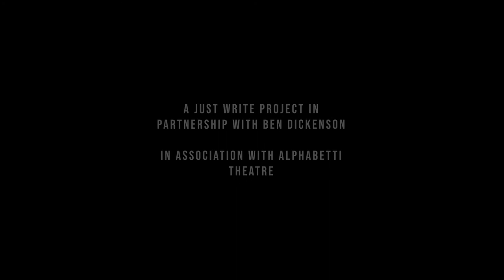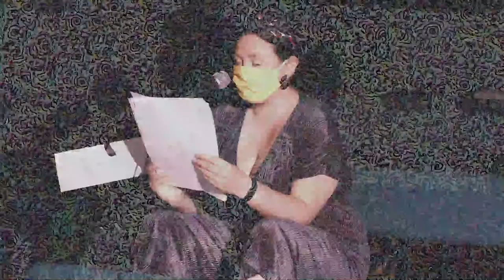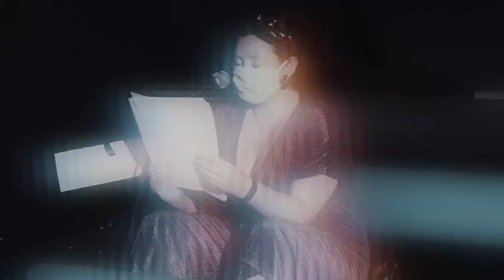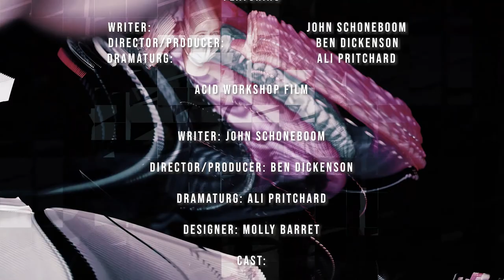Acid - a Write Longer workshop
A film of a socially distanced theatre workshop, developing John Schoneboom's play Acid.

This film was made by Adam Goodwin.

The workshop was organised by the Just Writer Project, under its Write Longer scheme. In association with Alphabetti Theatre and partners Coracle and The Six Twenty.

This workshop took place in July 2020.

The video all it's contents are copyright Ben Dickenson, in association with Alphabetti Theatre.